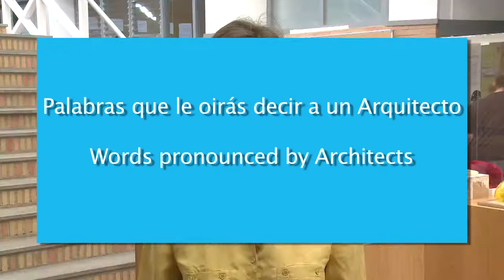Palabras que le oirás decir a un Arquitecto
Grado en Arquitectura / Architecture